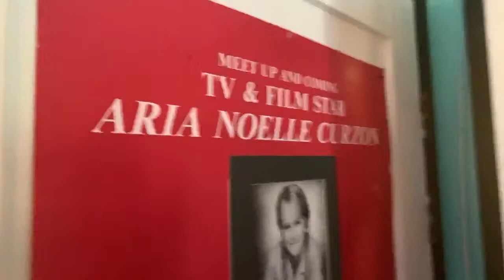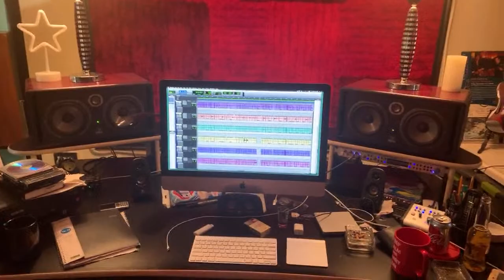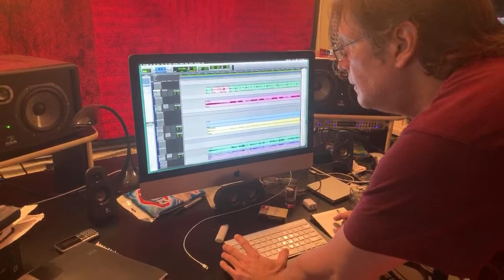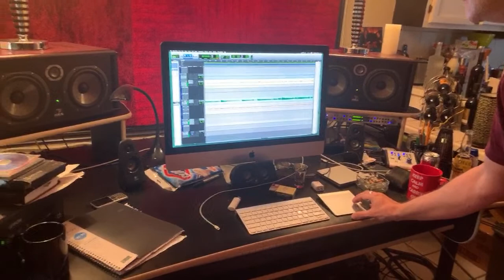Checking in with our friends... Wanna see how you are! At Home with The Fiddler... and EVERYONE!”